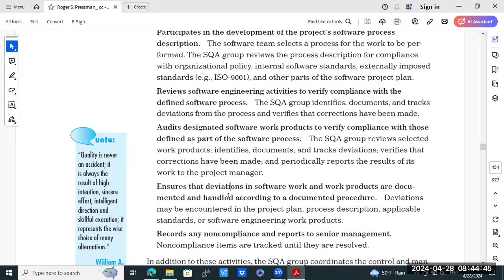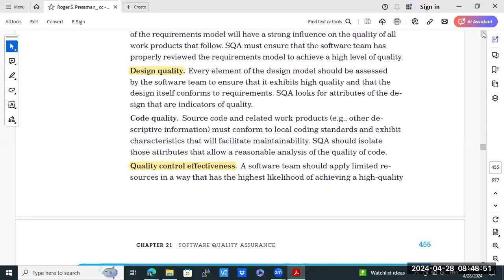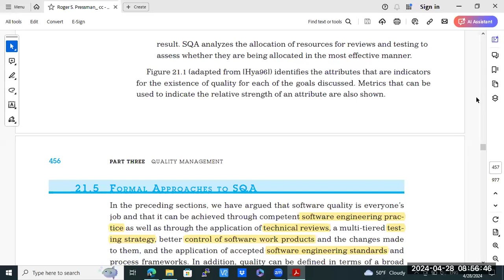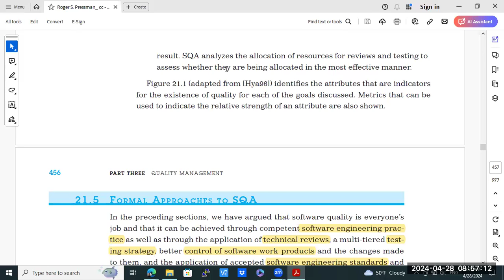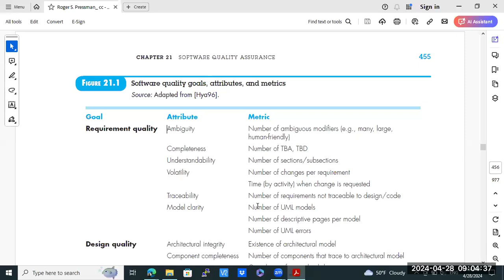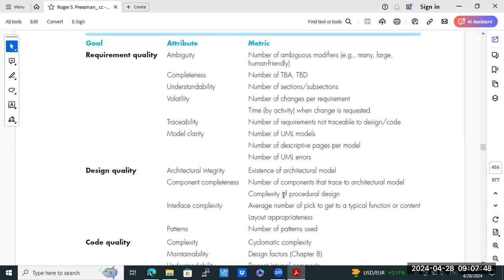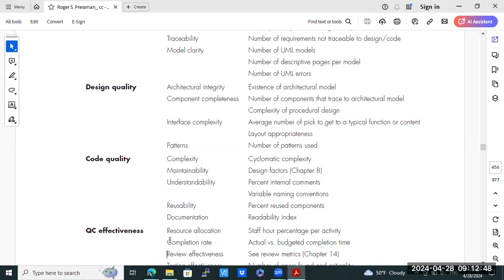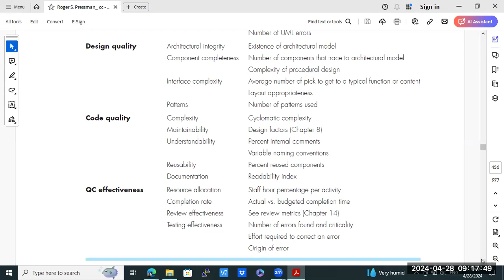التحقق واختبار البرمجيات - 12 - Software validation and verification course